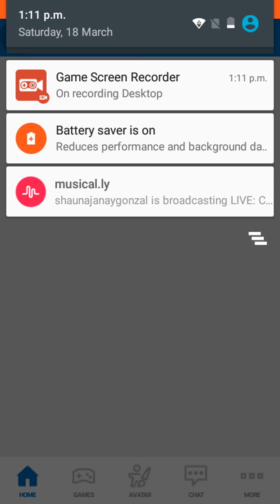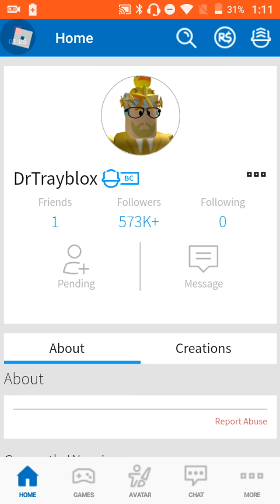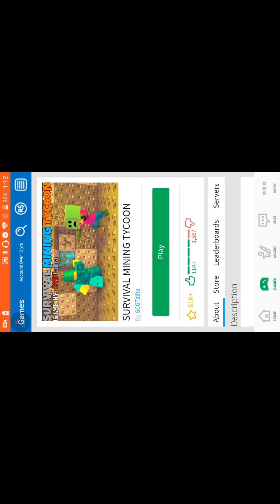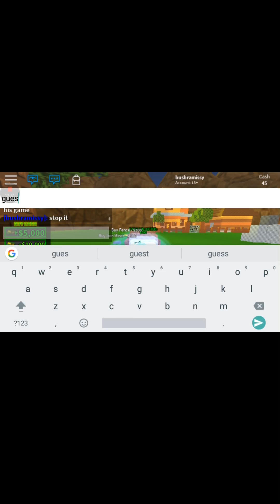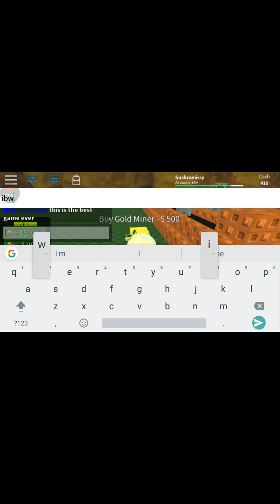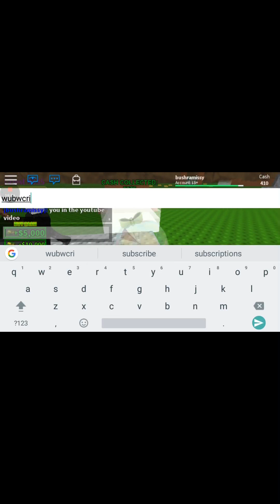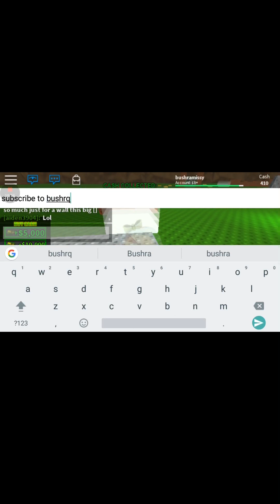On roblox part 2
I am playing today the game on roblox called survival mining tycoon